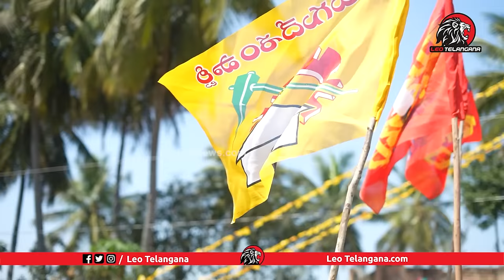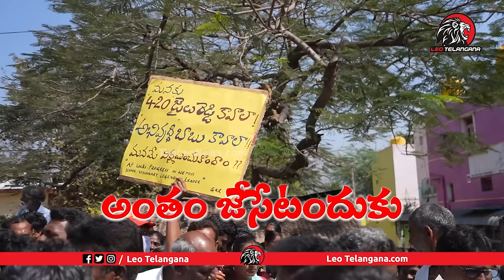నారా లోకేష్ పై అదిరిపోయే పాట | Nara Lokesh Yuvagam Song | Chandrababu | TDP Songs | Leo Telangana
Leo Politics

Leo Health

Leo Entertainment

Leo Devotional